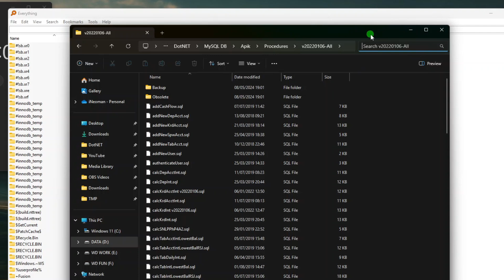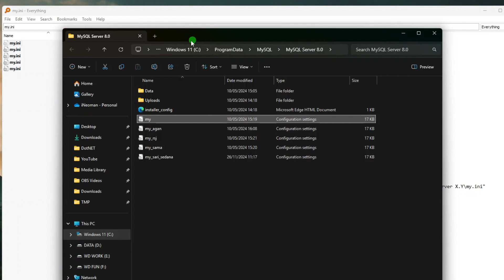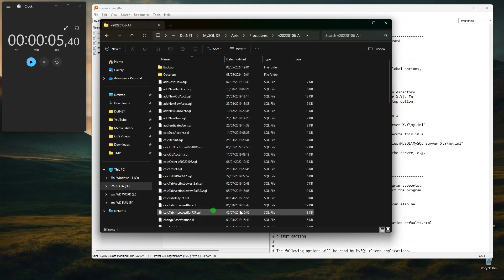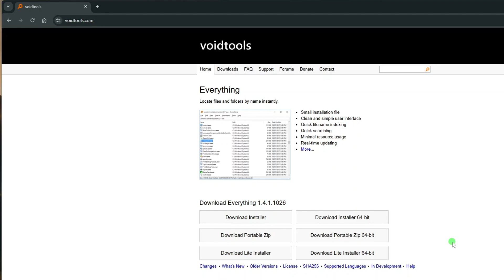Everything: The Best FREE File Search Utility For Windows | Find Your Files & Folders Instantly!!!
A quick demo on Everything, the best free file search utility for Windows.
Everything can locate your files and folders by name instantly., including the hidden files and folders. It can also locate your files based on their contents.